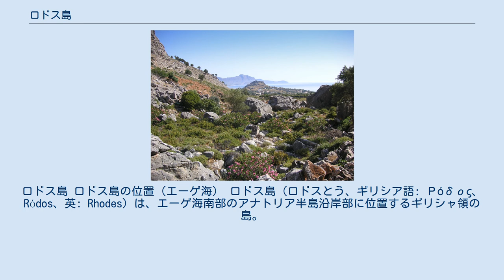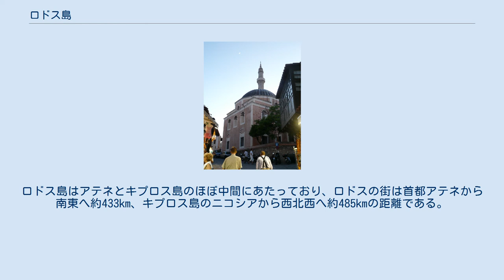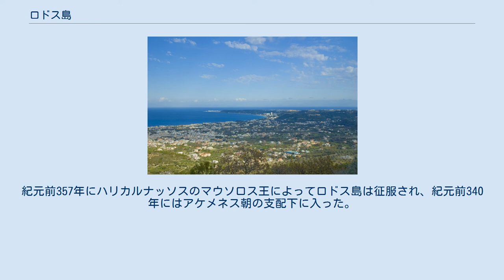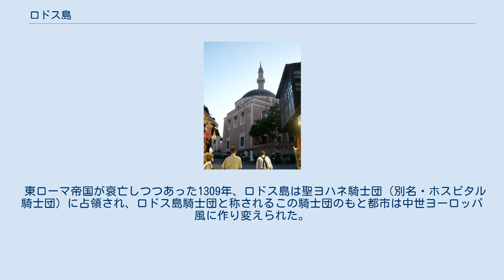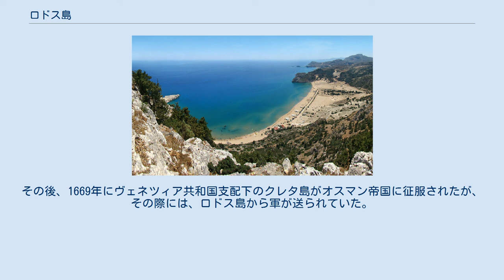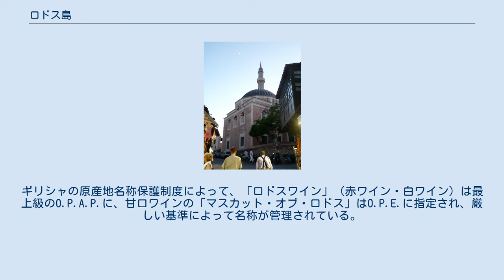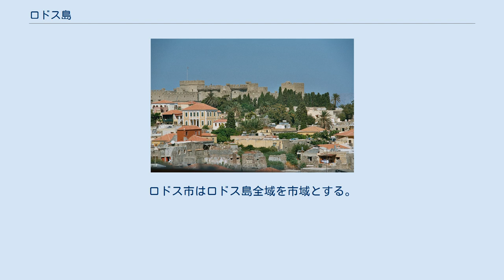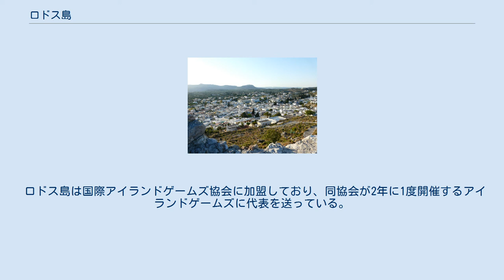ロドス島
ロドス島 ロドス島の位置（エーゲ海） ロドス島（ロドスとう、ギリシア語: Ρόδος、Ródos、英: Rhodes）は、エーゲ海南部のアナトリア半島沿岸部に位置するギリシャ領の島。
ドデカネス諸島に属し、ギリシャ共和国で4番目に大きな面積を持つ。
ロードス島との表記も用いられる（名称節参照）。
 島で最大の都市であるロドスの街は、古代以来港湾都市として栄え、世界の七不思議の一つである「ロドス島の巨像」が存在したことでも知られる。
また、その中世期の街並みは「ロドスの中世都市」の名で世界遺産に登録されている。
 日本ではしばしば「ロードス」と表記されるが、これはドイツ語表記 Rhodos に近い。
ギリシア語表記は Ρόδος で、発音はロードスとロドスの中間である。
このほか、この島に関係の深い言語ではそれぞれ以下のように呼ばれた。
 英語では Rhodes （ローズ島）あるいは Rhode （ロード島）と呼ぶ。
アメリカ合衆国のロードアイランド州（Rhode Island）の名は直接には同州のロード島に由来するが、この島の名はロドス島にちなむとされる説もある（異説あり）。
 ロドス島 ロドス島はドデカニサ諸島の東部、アナトリア半島沿岸部に位置する。
エーゲ海の南限を形成する島の一つで、ギリシャ共和国の主要な島の中では最も東に位置する（これより約125km東にはカステロリゾ島などがある）。
ロドスの街は、州都エルムポリから南東へ約313km、クレタ島のイラクリオから北東へ約305km、トルコのアンタルヤから南南西へ約227kmの距離にある。
ロドス島はアテネとキプロス島のほぼ中間にあたっており、ロドスの街は首都アテネから南東へ約433km、キプロス島のニコシアから西北西へ約485kmの距離である。
 北東―南西に長い菱型の島で、長さは約80km、幅は最大約34kmある。
面積は約1,400km2で、約220kmの海岸線を持つ。
 ロドス島の北には約18kmを隔ててアナトリア半島（トルコ・ムーラ県）がある。
最も近いトルコの都市は、ロドスの街から北へ約47kmにあるマルマリスで、マルマリスとロドスとの間は航路で結ばれている。
島の西には約10kmを隔ててハルキ島とアリミア島、北西には約20kmを隔ててシミ島、南西には約45kmを隔ててカルパトス島がある。
 島の最高峰は、島の西海岸中央部にそびえるアタヴィロス山 (el:Αττάβυρος) 。
島は山がちな地形であるが、北部と南部に平野が広がっている。
島最大の空港であるロドス国際空港は、西岸北部の平野に位置する。
 人口3000人以上の都市・集落は以下の通り（2001年国勢調査時点）。
 島最大の都市・ロドスの街は、島の東北端に位置しており、その南西にイアリソス、クレマスティがある。
2004年時点で、島の人口約13万人のうち内6万人あまりがロドスの街の周辺で生活している。
人口のほとんどは島の北半分に暮らしており、島の島の東側には北からカリテア、アファンドウ、アルハンゲロス、リンドスなどの町が連なる。
東海岸に突き出した半島に位置するリンドス（人口810人）は、古代遺跡と海水浴場で知られている。
 この島には新石器時代から人が住んでいたが、その頃の痕跡はわずかしか残っていない。
紀元前16世紀にはミノア文明の人々が、そして紀元前15世紀にアカイア人が到来し、さらに紀元前11世紀にはドーリア人がこの島へとやってきた。
ドーリア人たちはのちに本土のコス、クニドス、ハリカルナッソスに加えてリンドス、イアリソス、カメイロスという3つの重要な都市（いわゆるドーリア人の6ポリス）を建設した。
 アケメネス朝が小アジアにまでその勢力を拡大するとロドスもその影響を否が応にも受けざるを得ない位置にあったが、ペルシャ戦争後の紀元前478年にロドス島の諸都市はアテナイを中心とするデロス同盟に加わった。
この後紀元前431年にはペロポネソス戦争が勃発するが、ロドス島はデロス同盟の一員ではあったものの中立的な立場をとりつづけた。
戦争が終わる紀元前404年ペロポネソス戦争でギリシアは疲弊し、それがまた侵略を招くこととなった。
紀元前357年にハリカルナッソスのマウソロス王によってロドス島は征服され、紀元前340年にはアケメネス朝の支配下に入った。
しかしその後紀元前332年に、東征中のアレクサンドロス3世がロドス島をアケメネス朝の支配か...